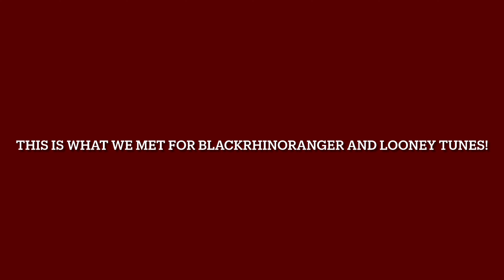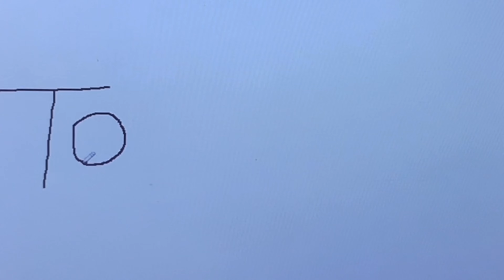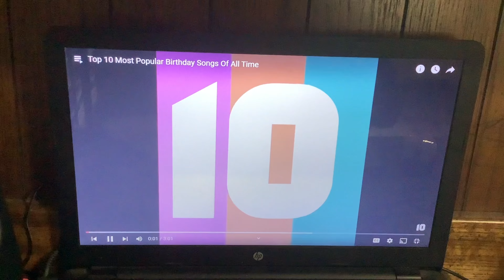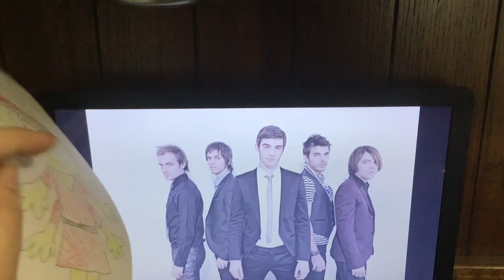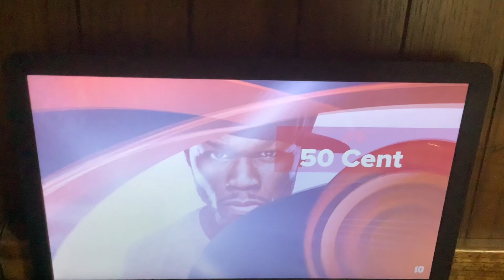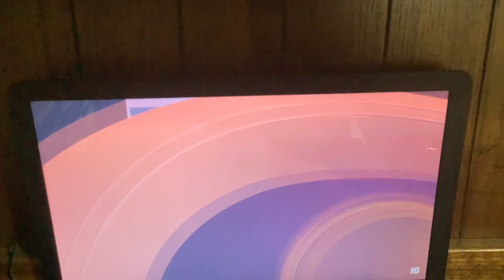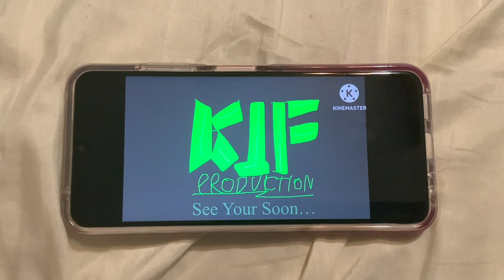Toono This Weekend Reaction Time: Ten Days of Viva Pinata: Top 10 Most Popular Birthday Songs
In this video, Pebbledash in BRR's 29th birthday look and Horstachio wants to react to Top 10 Most Popular Birthday Songs Of All Time.